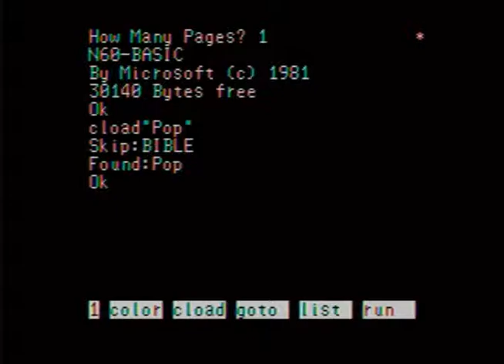AX-10 ポップハンド POP HAND PC-6001 pc retro game 1985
edited by scrumhalf film's 2011